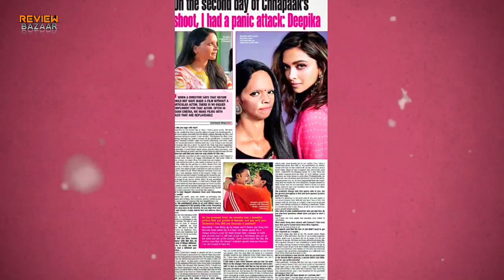Chhapaak Vs Tanhaji Box Office Collection, Tanhaji 6th Day Collection, Ajay Devgn, Deepika Padukone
Tanhaji Starcast - Ajay Devgn, Saif Ali Khan, Kajol, Neha Sharma, Sharad Kelkar,Jagpati Babu,Pankaj Tripathi,Om Raut,Tanhaji The Unsung Warrior Movie, Tanhaji Review,

Ajay Devgn Kajol,Saif Ali Khan, Tanhaji Movie Review, Tanhaji Box Office Collection, Tanaji Public Review, REVIEW BAZAAR, Tanhaji Review on Review Bazaar,Public Review Of Tanhaji the Unsung Warrior,

Dabangg 3Box Office Collection, Salman Khan, Sonakshi Sinha, Dabbang 3 Box Office Collection Day 1, Dabangg 3 1st Day Box Office Collection, Box Office Collection Of Dabangg 3 Day 2, Dabangg 3 Ki Kamai, Dabangg 3 Movie Review, Dabangg 3Movie, Kichcha Sudeep, Prabhu Deva, Dabangg 3 Vs Good Newwz, Box Office Collection, Review Bazaar, Sai Manjrekar, Sohail Khan, Dabangg 3 Public Review, Salman Khan New Movie, Salman, Dabangg 3 Box Office, Dabangg 3 1Day Box Office Collection

Dabangg3 Starcast - Salman Khan, Sonakshi Sinha, Kichcha Sudeep, Sai Manjrekar, Prabhu Deva, Dabangg 3 Movie, Dabangg 3 Review,

Alavaikunthapurramloo - Alavaikunthapurramloo Box Office Collection,Allu Arjun,Pooja Hegde,Trivikram,Box Office Collection of Allu Arjun Movie,Allu Arjun new Hindi Movie,

Sarileru neekkevvaru - Mahesh Babu,Rashmika Mandana,Prakash Raj, Sarileru neekkevvaru Box Office Collection,Box Office Collection of Mahesh Babu movie,Mahesh Babu new Hindi Movie,

Bharat - Salman Khan,Katrina Kaif,Disha Patani,Tabu,Sunil Grover, Jackie Shroff,Ali abbas Zafar,Brijendra Kala,

Salman Khan Katrina Kaif,Katrina Kaif,Bharat Movie Review,Bharat Box Office Collection,Bharat Public Review, REVIEW BAZAAR,Bharat Review on Review Bazaar,Public Review Of Bharat,